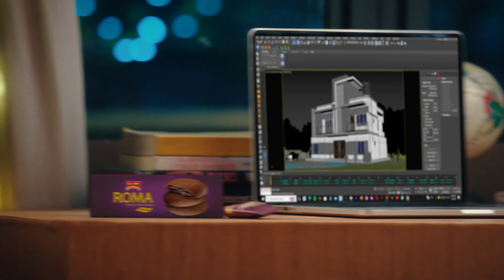All Time ROMA | TVC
Client : PRAN-RFL Group
Brand: Pran
Product : All Time Roma

Director of marketing : Kamruzzaman Kamal
Executive Director : Zulayed Sheum
Head of Marketing : Rakib Hossain
Brand Manager : Jabed Hossain

Creative Consultant : Mahbub Alam Mahi
Script Writer : Saeed Al Noman Seeam

Head of Department : Masud Zakaria Sabin
Head of Creative : Nafiz Reza
Exc. Producer : Masud Munsur

Direction : Mesbah Kamal Munna
DOP : Shohel Rana
Assistant Director : Mosharaf Hossain Hridoy, Rafi Sojol, Rikto Fahim
Production Controller : Bikash Das

Story Board : Pankaj Barman

Art Director : G Kar Gowtom
Art Assistant : Manik Akon
Wardrobe : Nishat Tasnin Diba, Jesan Ahamed Jacks
Makeup : SK Shofiq
Focus : Bashir Ahammed
Trolley : Babul Vai

Spot Edit : Rana Shikder
Offline Edit : Mahfuzul Haque Ashique
2nd Editor : Rasel Ahmed
Color Grading : Anastasia Chervonna (Prime Focus India)
CG & VFX : Sohel Rana Maruf, Abdullah Al Mamun Sajjad, Miraj Hossain & Team
Singer : Promiti Karmaker
Voice Over : Armeen Musa
Post Supervision : Kazi Babu
Sound : Sound Box
Sound Design : Rony Sazzad
CG : PR Production Services

Talents: Nawba Tahiya Hossain, Fabiha Bushra

Production Manager : Salauddin Vai

Account : Jahidul Islam, Abdul Mueed Mabid, Sabbir Hossain